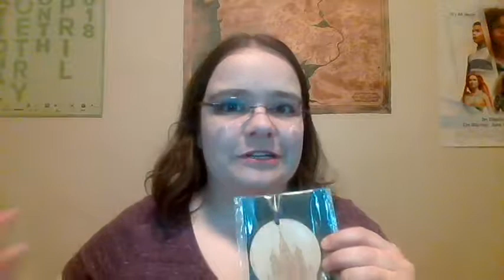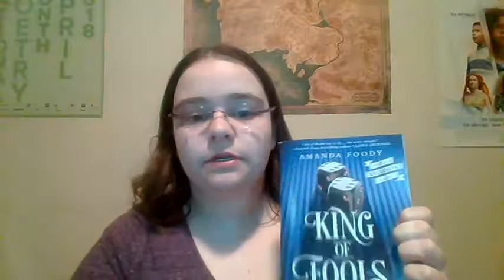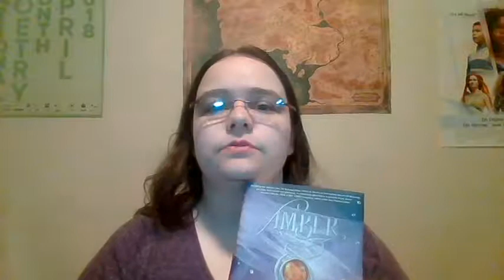December Owlcrate!!!!!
What will I find in the box?!?!